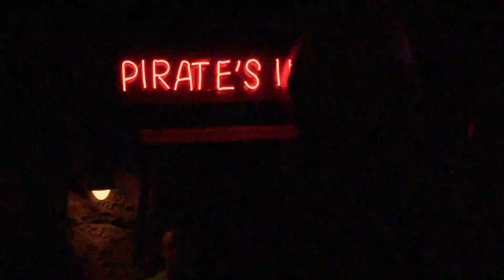InterLink Holidays 2017